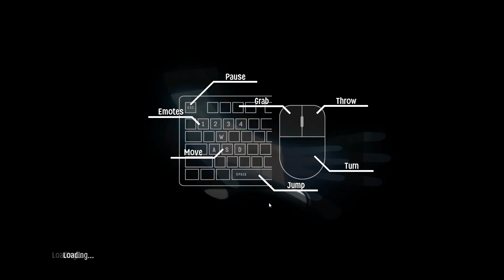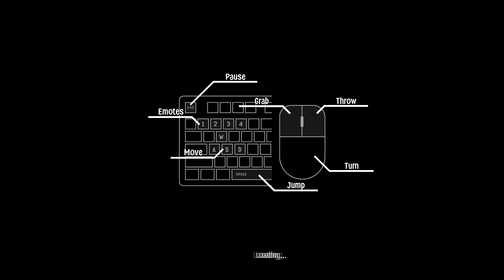Happy Friday! w/ Super Adventure Hand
Did Thing from Addams' Family get his own video game? It's actually pretty good! You can download the demo for yourself on Steam.